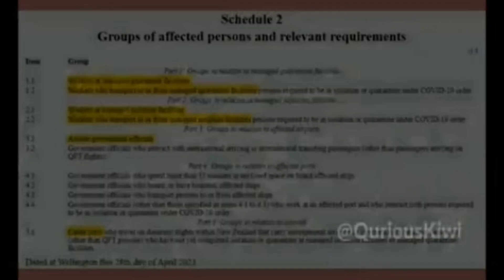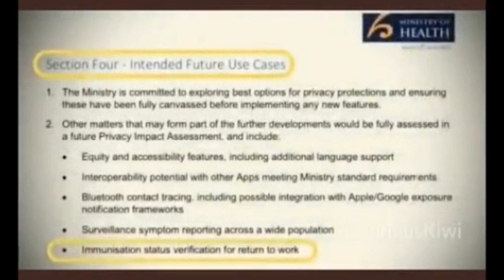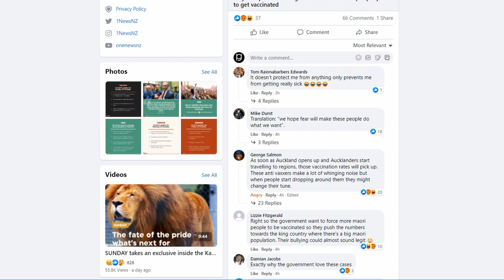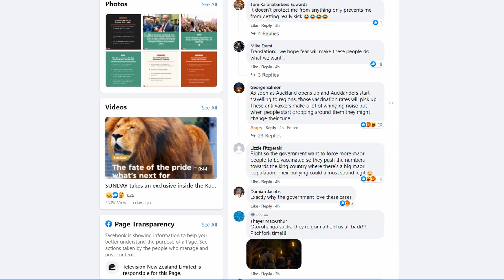New Zealanders Are Being lied to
This is to prove without a doubt that the public of New Zealand are being censored and lied to by the Govts and media.